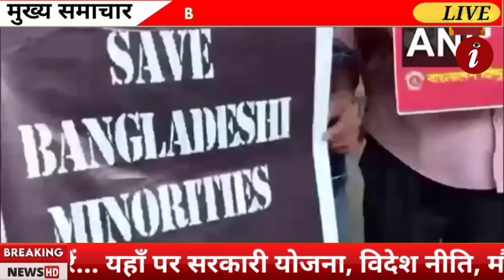Bangaldesh India : भारत ने बांग्लादेश की सप्लाई बंद कर के करेगा बड़ा हमला? Bangaldesh, india,